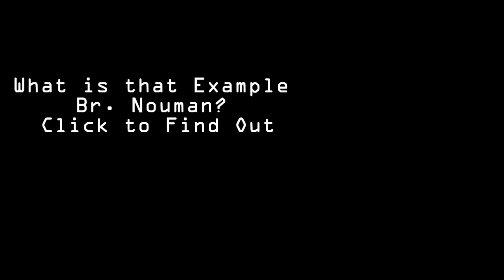Nouman Ali Khan ┇ The Psychologist crooks ┇FUNNY